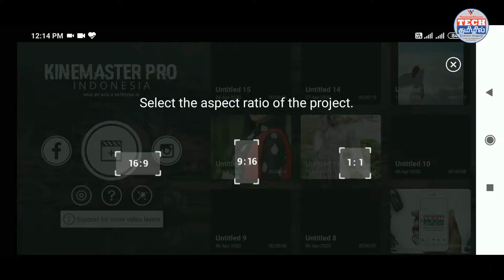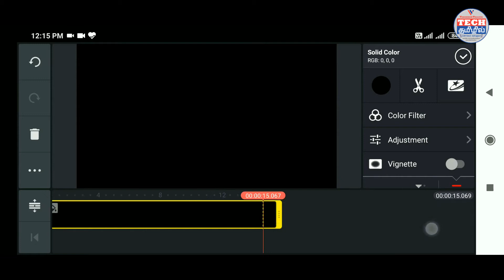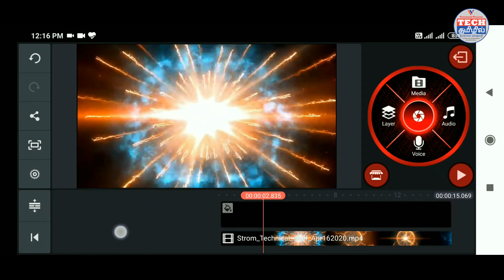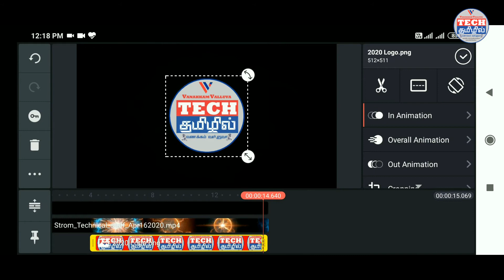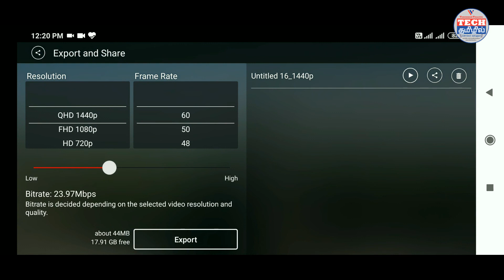How make Logo Intro in kinemaster Tamilil | vvtechtamil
WHATSAPP TRICKS AND TIPS Video Links